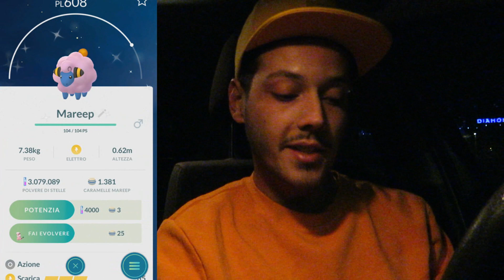EVENTO COMMUNITY DAY E RAID NOTTURNO! - POKÉMON GO [ITA]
Ciao a tutti allenatori! Oggi parleremo dello stupendo evento che si è svolto questo week and, l'evento Community Day! Dove potevamo trovare vari tipi di Pkmn in forma shiny!
Infine andrò a fare un raid di livello 5 con la nuova introduzione di Cresselia, come andrà a finire? Riuscirò a catturarlo e quindi ad aggiungerlo al Pokedex?

Durante l'evento avete trovato SHINY??